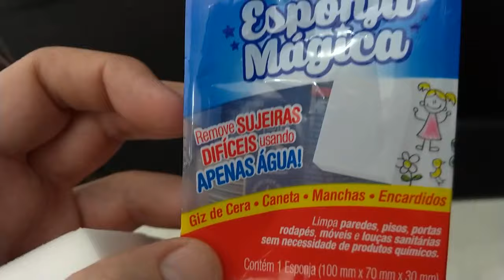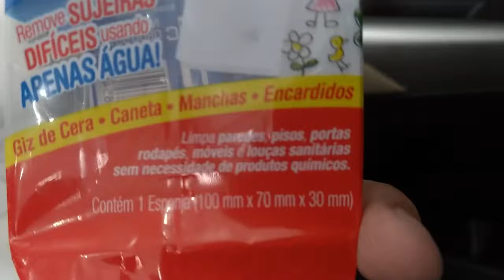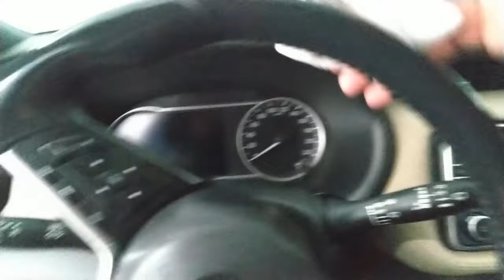Promete limpar só com água! - ASSISTA ATÉ O FINAL e veja o que ele fez!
Esponja mágica Reax - Promete limpar só com água! - Assista até o final e veja o que esse produto fez!